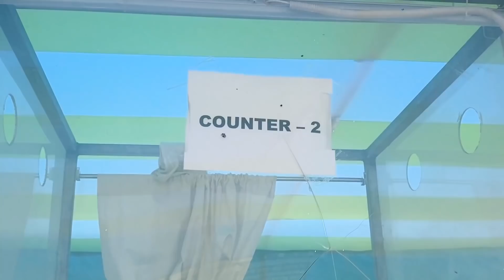Puri Jagannath Mandir & Mahaprasad || New Rules Of Mandir After Covid 2nd Wave || Smile With Shrabs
This vlog is all about Puri Jagannath Mandir and Mahaprasad.